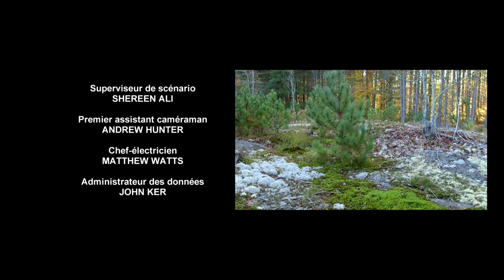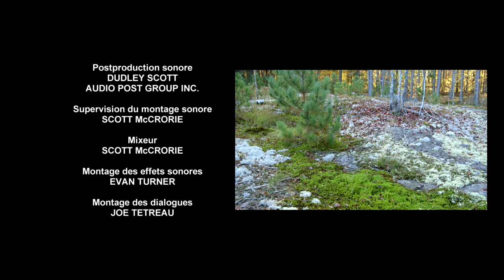Zoubi Doubi| Les Traces de Sandrine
Les Traces Sandrine - Sandy la Bulldozer rejoint Zack et Lily pour une partie de cache-cache. Sandy s'avère être douée pour se cacher.

Bienvenue à Zoubi Doubi: un monde où les voitures miniatures vivent et jouent dans une forêt de taille réelle. Dans cette série live-action, les amis télécommandés Zack, Lily, Rex et Axle se lancent dans des aventures quotidiennes en traversant des ruisseaux, construisant des barrages et explorant des prés, abordant chaque problème potentiel avec un enthousiasme joyeux. Aucun obstacle n’est trop grand pour les Zoubis, grâce à leur mantra «Essayez, encore et encore!».